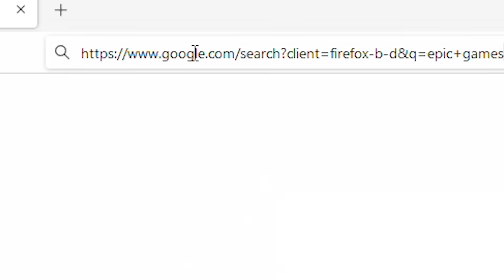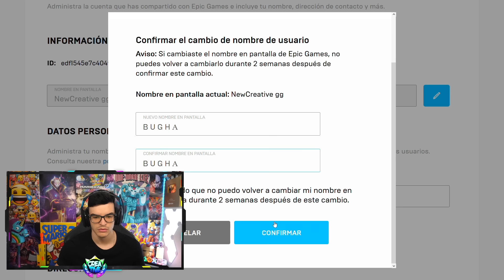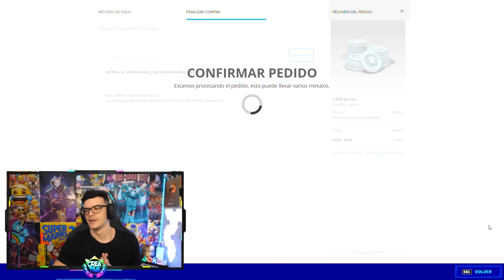Me hago pasar por BUGHA con su SKIN y su NOMBRE en Fortnite...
SOY BUGHA EN FORTNITE CON SU SKIN

► ¡Sígueme!